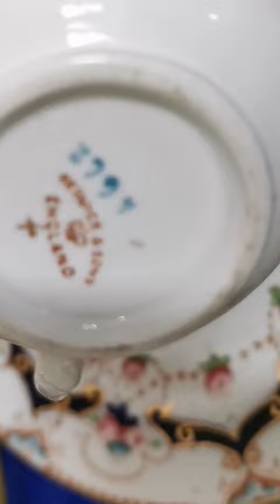Bewick & Sons Edwardian Teaset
pattern 4662 Teacup, Saucer and Side Plate
Antique hand coloured porcelain china pattern 4662 by Beswick & Sons Longton.
3.5-inch diameter flared plain rim porcelain china teacup with round, arch supported handle 2-3/8th-inch tall
5-3/8th-inch diamater plain rim saucer
7-inch flat round tea plate
Beswick & sons England crown China marks some pieces overprinted with dual warwick China B & S L Made In England stamps
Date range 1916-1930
Manufactured at the Warwick Works Longton Stoke on Trent
This is a rare example of the finely decorated poreclain china in an Imari style but with quite light colours and the turquoise used is particularly striking.
Beswick & Sons took over the business of Bridget & Bates and operated for a relatively short period between 1916 and 1930
All pieces are incredibly bright with a marvellous antique patina, as all the colour is hand applied, every piece is unique, the colour combinations used in these trios is stuning.